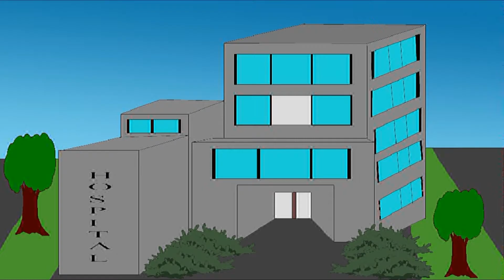LA PRUEBA PRO JUAN PABLO URREA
Proyecto elaborado por Juan Pablo Urrea de la línea de Comunicación Gráfica del Proyecto Media Integral del Colegio Nueva Constitución para el evento Prende el Switch en su cuarta edición.